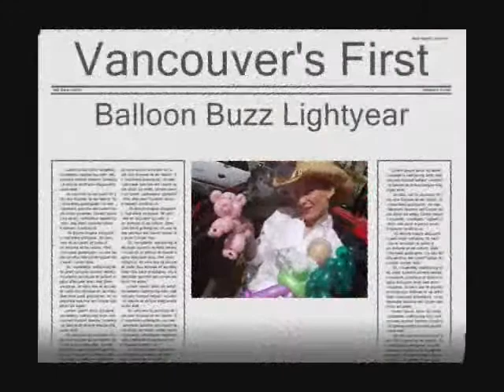Are Tom Horton's $175-hour balloon clowns better than these $50-hour Vancouver balloon twisters?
Are Tom Horton's $175-hour balloon clowns better than these $50-hour Vancouver balloon twisters? Vancouver Birthday Clowns  happytime

TAGS & KEYWORDS  tom horton talent horton's happytime service Vancouver, British Columbia perform birthday parties, corporate events, company picnics, grand openings of stores  specialties birthday parties professional clown, Spiderguy or a wonderful Princess perform  show children entertain balloon animals kids clowns temporary tattoos face painting

Male clowns

The Dark Bat-guy
    Princess Party

Spider-guy
 Female clowns

Vancouver Birthday Clowns services Vancouver, British Columbia. We perform at birthday parties, corporate events, company picnics, grand openings of stores etc. Our specialties are birthday parties where a professional clown, Spiderguy or a wonderful Princess will perform a show for the children as well as  entertain with balloon animals for all the kids, some clowns also perform with temporary tattoos or face painting award winning clowns Princesses Spiderguy entertain amaze audience Participation increase fun little break Mom Dad too shows good clean family fun combining high energy amazement mystery make your party Halloween Party, Christmas Party birthday party. Vancouver Birthday Clowns plan special event call today face-painting, clown balloon animals, clown face painting, magic shows, magician, Santa Claus live entertainment Spiderman, Princess, Batman Barbie look-a-like bc toronto mississauga burnaby richmond surrey white rock new westminster port coquitlam